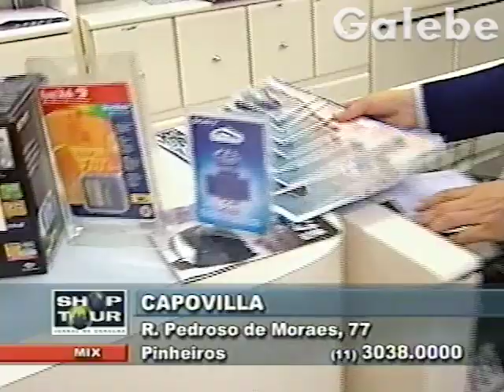CAPOVILLA CRIS MELO GALEBE 23 08 2002 1